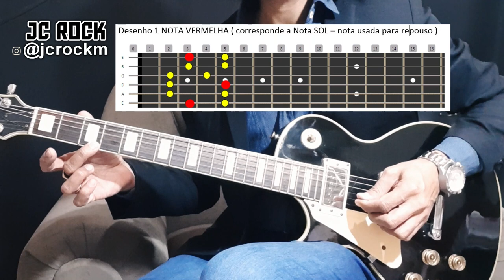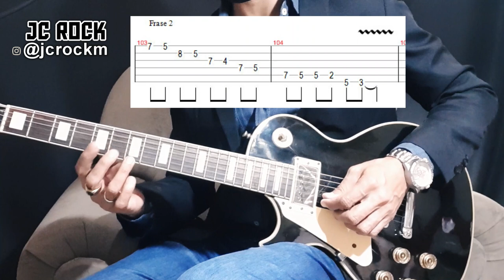2 AULA Guitarra - Improvisação para iniciantes